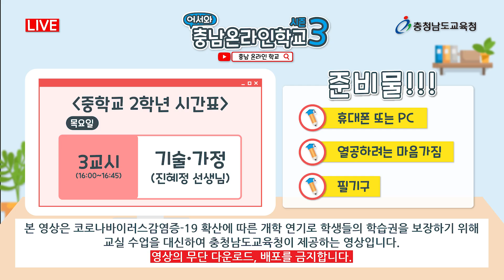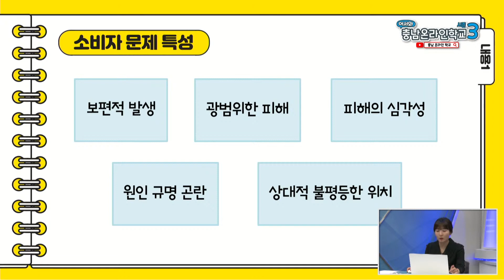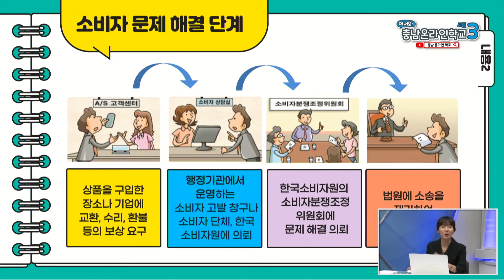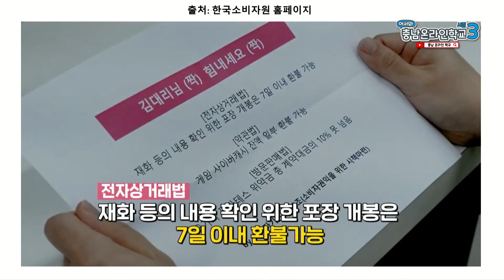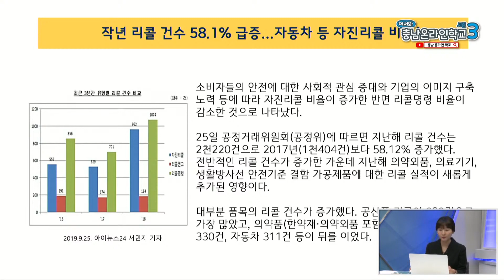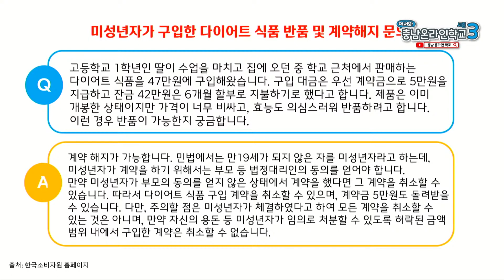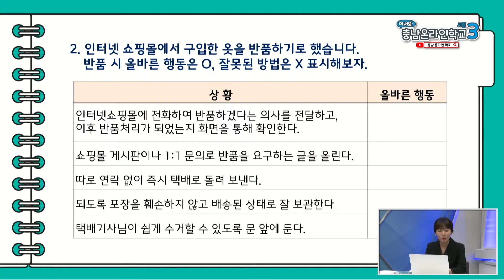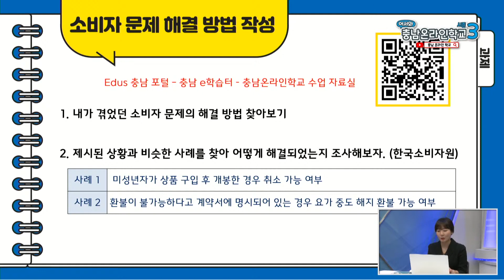어서와!충남온라인학교[5월7일_중2_기술가정_소비자 문제해결방법]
방송일 : 2020.5.7(목) 3교시
과목 : 중학교 2학년 기술가정
교사 : 진혜정
학습주제 : 소비자 문제해결방법

- 경로: 에듀스충남-충남e학습터-충남온라인학교 수업자료실

- 온라인 개학 후 학교수업에서의 과제: 각 학교 안내 참고